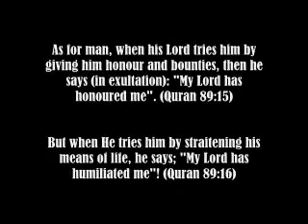Al Yateem (The Orphan)-Islamic Relief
Assalamu Allaykum

The Prophet Muhammad(saw)said in an authentic hadith:

" I and the person who looks after an orphan and provides for him, will be in Paradise like this,' putting his index and middle fingers together." Sahih Al-Bukhari 8:34.

Please visit

Wa Alaykum Assalam